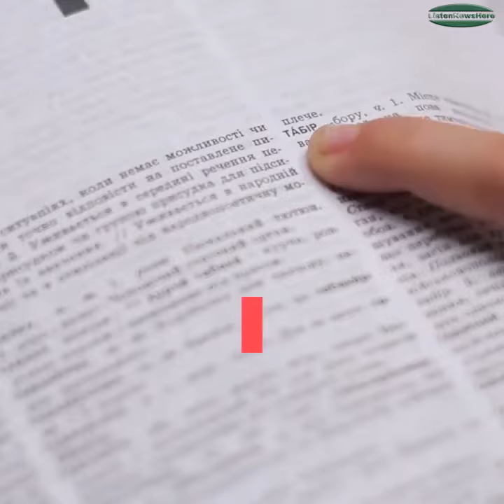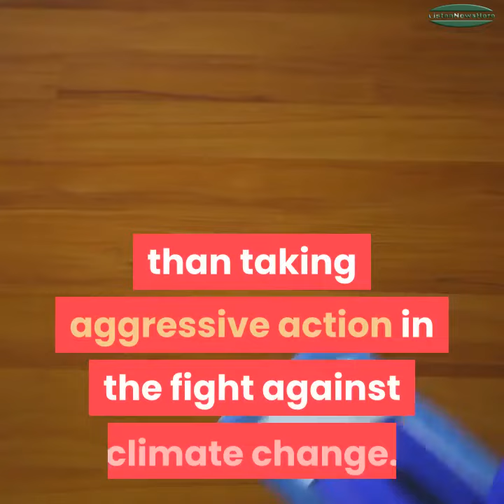Thunberg Named Time Person Of The Year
NEW YORK: Greta Thunberg, the teen activist from Sweden who has urged immediate action to address a global climate crisis, was named Time magazine’s Person of the Year for 2019 on Wednesday.

14 die as snowfall, rain wreak havoc in Balochistan